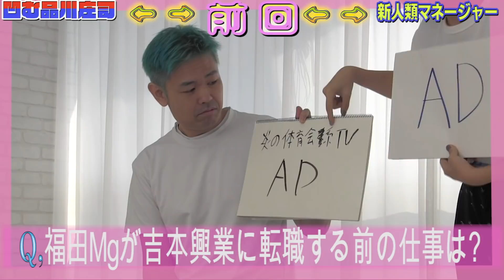【進撃のマネージャー第7世代】マネージャーに恐れられ嫌われていた品川もイケメンでマッチョで段ボールいっぱいのファンレターの人気だった庄司もテレビで観た昔の事と一笑に付すマネージャー第7世代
品川をおじいちゃん扱い　庄司は車がよく変わるだけの人

娘の様なマネージャーに全く歯が立たずタジタジの品庄…

庄司が激怒！
品川が抱く庄司ファミリーのイメージとは⁉︎

もしも自分がマネージャーだったら誰を担当してみたい？

品川庄司の担当マネージャーが2人を悩ませる⁈

【品庄幕府】は毎週 火・金曜日の17時ごろ配信します。

撮影場所:品川庄司がMCの東京MXテレビ『MIRAI系アイドルTV』の収録スタジオ  Gスタ(studio gamet)